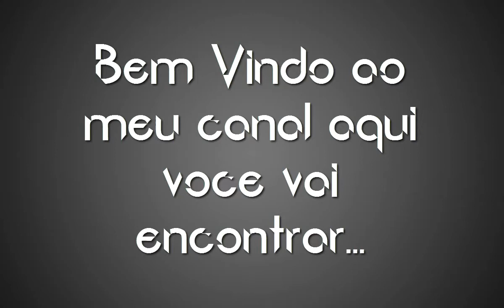Trailer Mushroom Craft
Muito Obrigado Pelos 100 inscritos eu agradeço de ♡